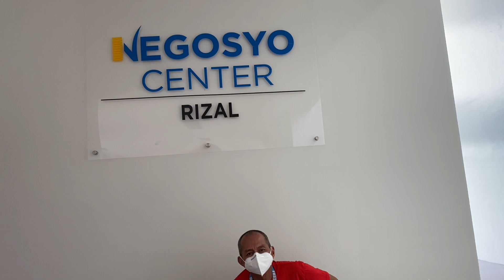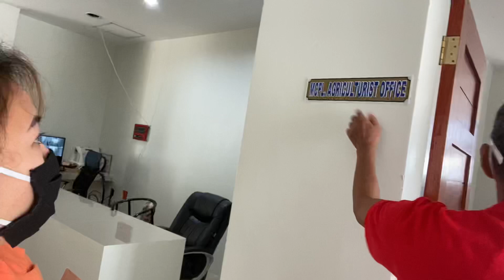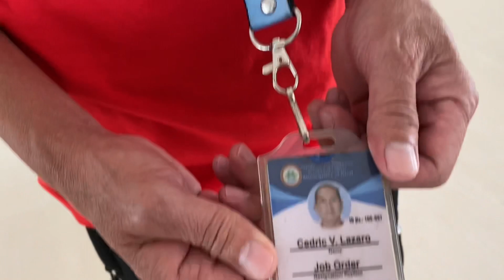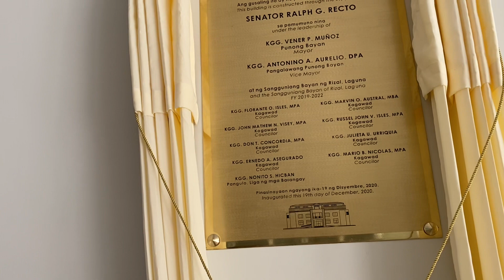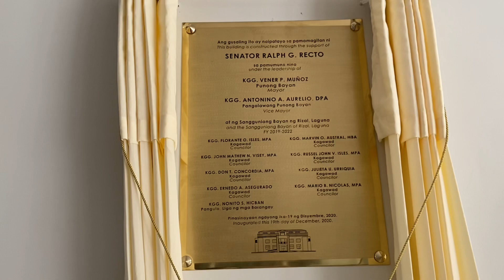IKOT TAYO SA BAGONG MUNISIPYO NG RIZAL LAGUNA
NAKAKAGULAT AT NAKAKABILIB ANG PAGKAKAANGAT NG BAYAN NG RIZAL
MULA SA PAGKAKAROON ISANG MAGANDANG PASYALAN AY MAY BAGO NA DIN SILANG MUNISIPYO.

KAYA TARA IKOT TAYO.